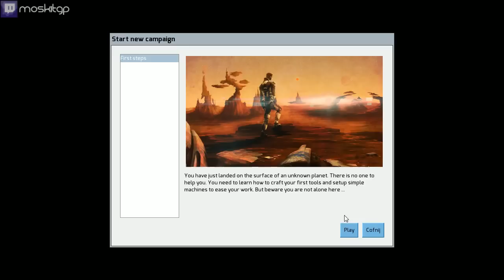Factorio (demo) - pierwsze dwie misje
Factorio jest naprawdę interesującą i ciekawie zapowiadającą grą indie, w której wydobywamy surowce, tworzymy z nich nowe przedmioty i przy okazji wszystko to możemy w pełni zautomatyzować.